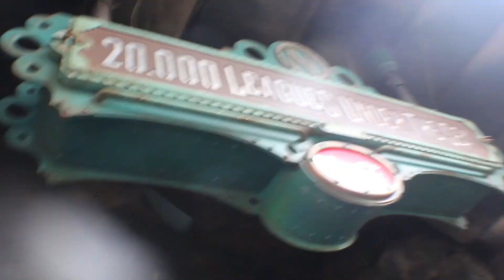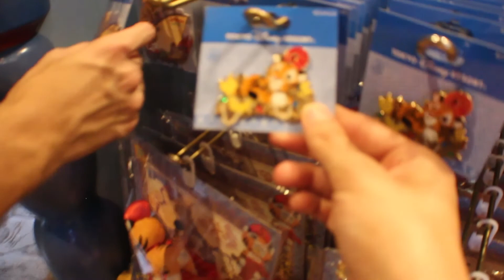A Day At Disney Sea (Tokyo,Japan)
Today we’re going to the most magical place on earth, Disney Sea! In Tokyo, Japan!!!